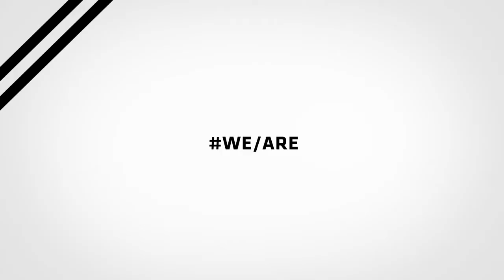blacknationtv presents: SPECIAL EPISODE: Phenom Life [Featuring Riky Rick]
Phenomenal Media was founded by Dennis Tanaka Kahari and Kgaugelo Nehemiah Tjatji in 2015.

The company came as a result of both individuals being involved in multiple platforms of media and entertainment such as radio, tv, music, acting, theatre, modeling, writing, and production.

Our aim is to partner and be involved with major broadcasting, media, and entertainment companies within South Africa to promote, showcase and produce content that will be viewed as Phenomenal.

Currently Phenomenal Media is producing a brand new variety show called 'Phenom_Life' which will be aired on Blacknation Tv The tv show will tour around Mpumalanga showcasing and promoting young and prominent individuals, companies, movements, and institutions. The show will be presented by the founders of Phenomenal Media, Tanaka and Nehemiah and will be aired every Friday from the 5th of June.

Phenomenal Media also offers services such as photography, videography, graphic designing, and event production (stage directing, and coming up with concepts for events).

Phenomenal Media is set to make a difference in the media and entertainment industry with all that God has destined in the lives of the founders.